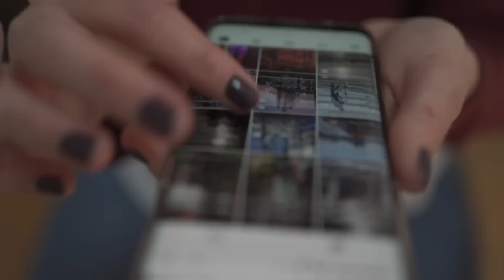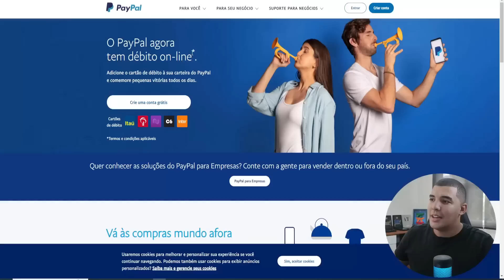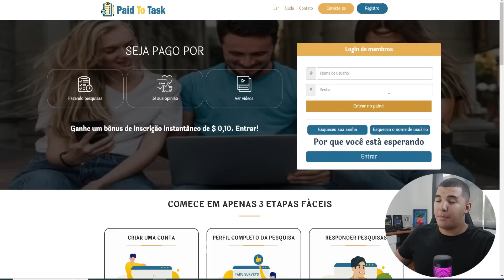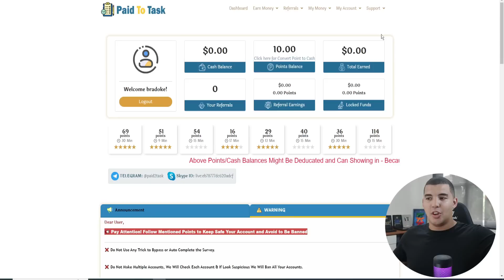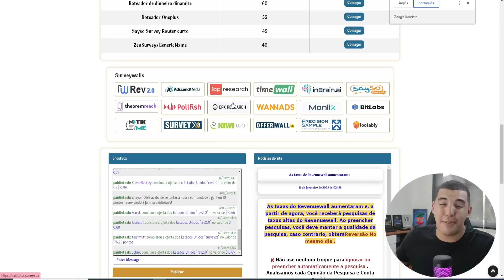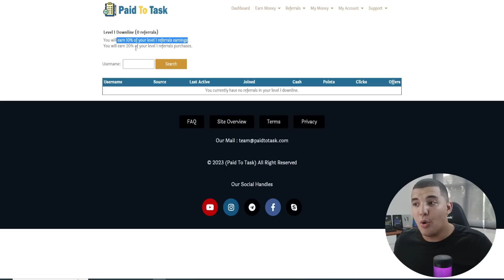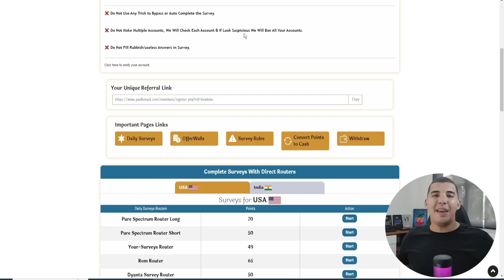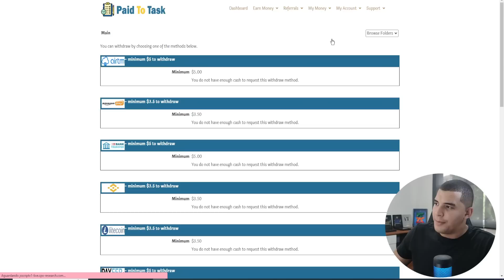Aplicativo para ganhar dinheiro online DIARIAMENTE em 24 horas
Aplicativo para ganhar dinheiro online DIARIAMENTE em 24 horas. Saiba qual é a estratégia que vai te gerar diariamente dinheiro para iniciantes ter renda extra no seu dia a dia e veja sua liberdade financeira mais próxima.

✅Aprenda como ganhar dinheiro na internet aqui abaixo vou deixar um material para você ganhar dinheiro online mesmo sendo iniciante Como Ficar Rico na internet 2023

Toda semana conteúdo novo com ideias de renda extra para você. E sempre o melhor aplicativo para ganhar dinheiro Faça renda extra sem investimento inicial usando esse aplicativo!